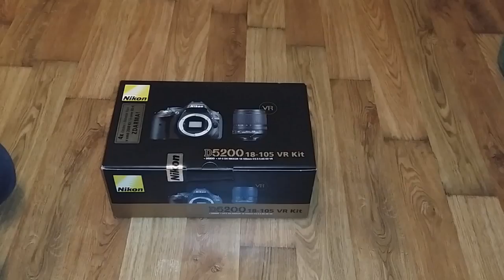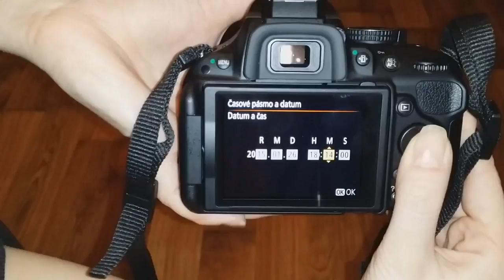Nikon D5200 18 105mm f 3 5 5 6G ED VR unboxing